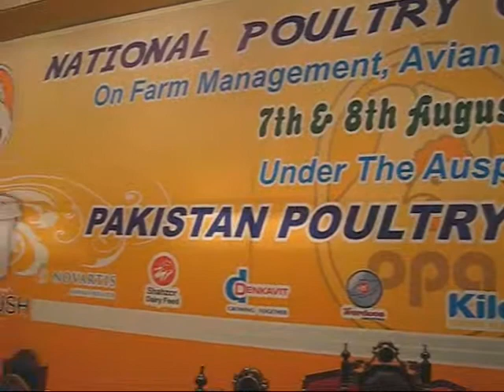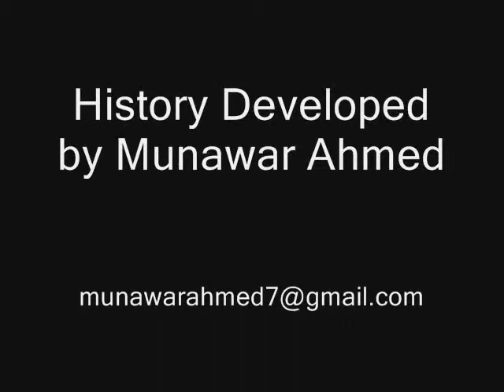National Poultry Congress 2009 Closing 7th & 8th August, 2009 Lahore, Pakistan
National Poultry Congress-2009
On Farm Management, Avian Health & New Trends
7th & 8th August, 2009 Lahore, Pakistan
Under the Auspices of Pakistan Poultry Association